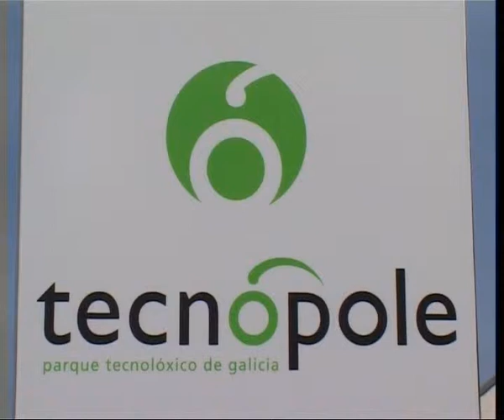LA TECNÓPOLE SE ABRE A PROYECTOS UNIVERSITARIOS